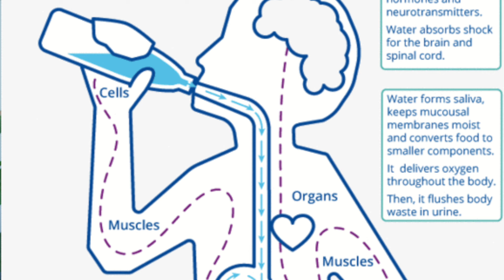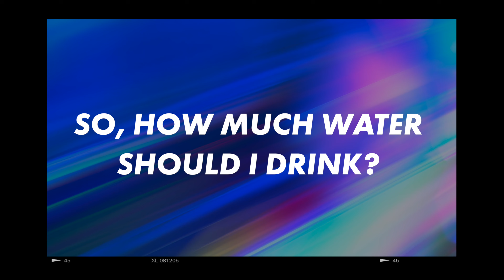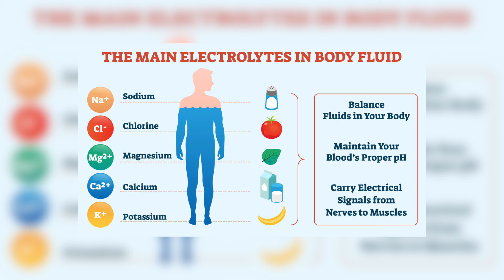5 Hydration Secrets: Drink Water Like a Pro (Nutritionist Reveals)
Hydration is incredibly importance for cognitive performance, mental health, gut health, physical performance and just general health. Yet many of us don't drink enough water. In this video learn the best science-backed way to measure hydration and ensure optimal hydration and health.

Need further support? Get your free 30 minute health checkup with me

0:00 - Intro
1:00 - How Much Water Should I Drink?
1:52 - Drinking to Thirst
2:20 - Best Way to Measure Hydration
2:56 - More Tips for Hydration
3:23 - Importance of Electrolytes
4:20 - Hydration for Performance and Athletes
5:17 - Conclusion and Final Thoughts